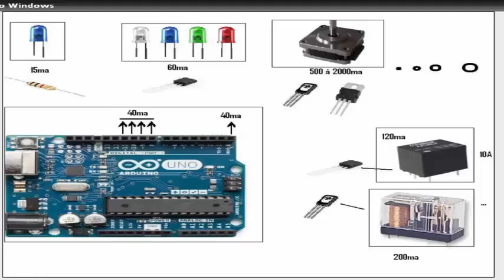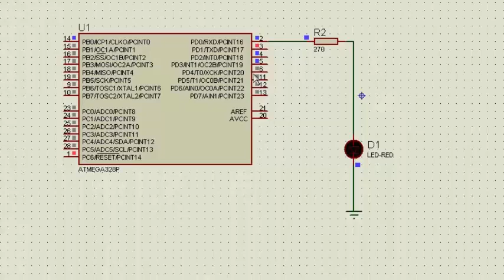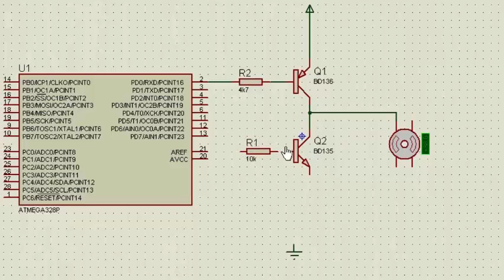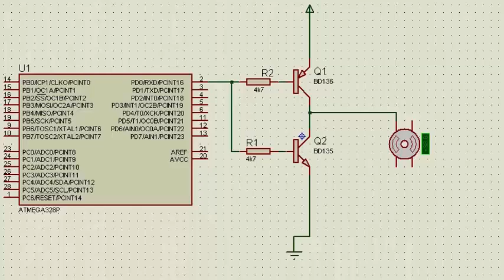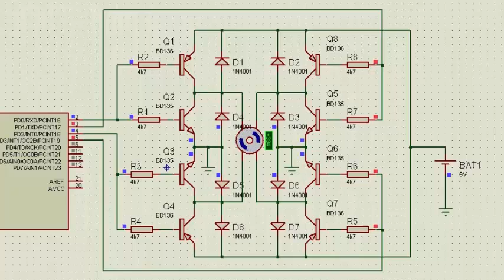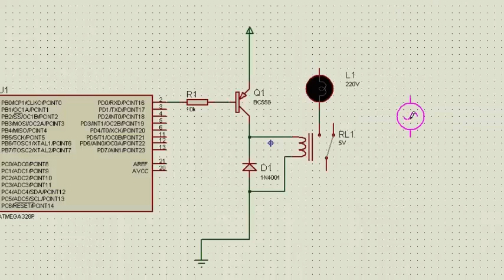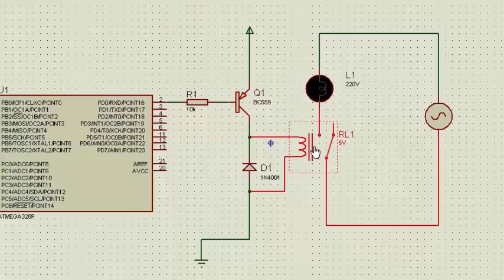Arduino - 13 (drivers Acionadores)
Vamos aprender a usar drivers e passar as funcionalidades do Arduino para a vida real, acionando motores, lâmpadas e todo o tipo de equipamento elétrico e eletrônico...